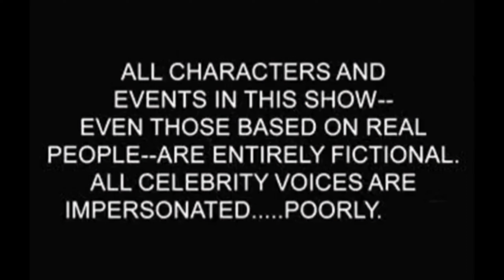Funny Songs Troll#trolling